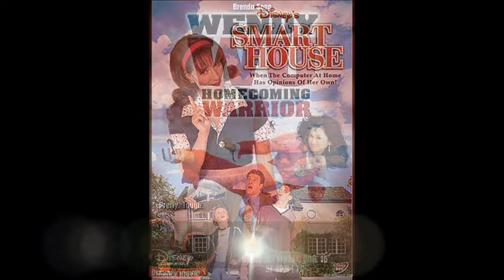Top 25 Favorite Disney Channel Original Movies of All Time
This is my ranking video of my Top 25 Favorite Disney Channel Original Movies of All Time.